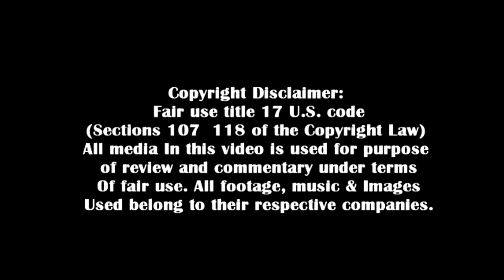Sing It Live - Call Me - Reaction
On this episode I will be doing a reaction to "Sing It Live" performing "Call Me" This Is my fourth reaction to this group, I have always been a huge Blondie fan, So this should be fantastic!